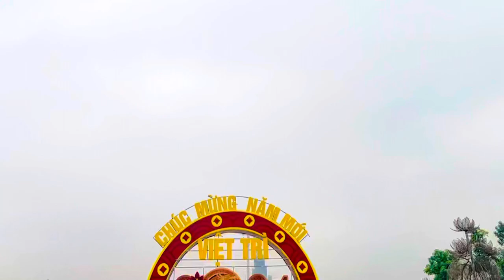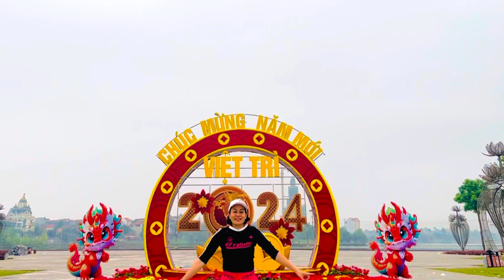Nhảy Shuffledance - Nàng Xuân